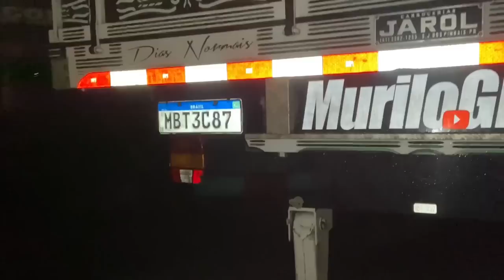ENTORTOU MUITO O BRAÇO DO TIRANTE! DEU RUIM!